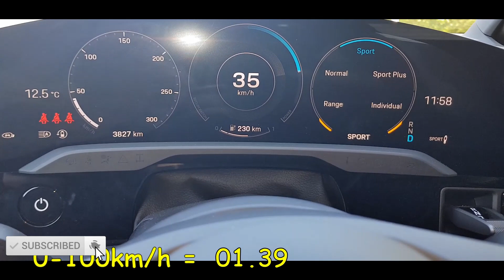Laga lätt kantskadad fälg (resultat mellan steg) // DIY fix light curb damaged rim (before & after)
Mycket kort klipp som visar hur stegen ser ut för att laga en lätt kantstött fälg.
Fix light curb rashed rim, just showing the result after different steps